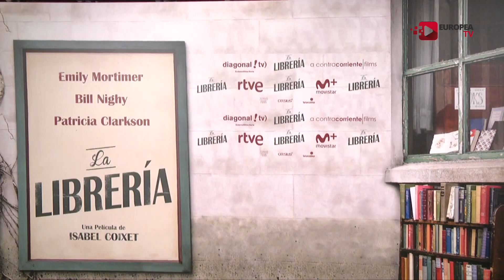Noticia La Librería(Isabel Coixet)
Noticia: la directora de cine Isabel Coixet y la actriz Emily Mortimer presentaron el pasado 8 de noviembre la película la libreta, basada en la novela homónima de Penelope Fitzgerald. Este drama con trasfondo histórico tiene como protagonista a Florence, una viuda que decide instalarse en un pueblo costero de la campiña británica y cumplir su sueño: abrir la primera librería de la zona. Pero, una empresa tan aparentemente pacífica e inocente como esa desatará todo tipo de reacciones entre los habitantes de la localidad. Y es que, tanto los vecinos del pueblo como la decana de la ciudad, Mrs. Violet Gamart (Patricia Clarkson), van a ponérselo muy difícil.
Informan: Asier Navarro y Marino Elorza